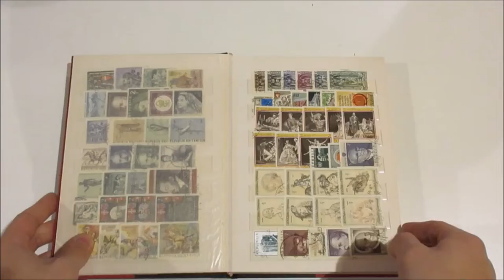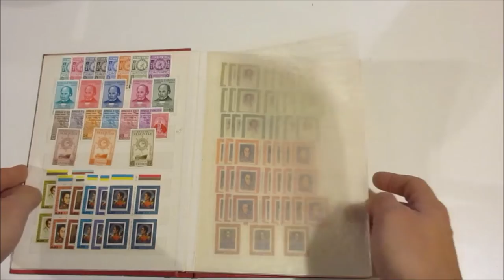Asta 41 - Lotto 542 - Mondo - Accumulazione di francobolli quasi tutti nuovi, in 7 classificatori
Mondo - Accumulazione di francobolli quasi tutti nuovi, in 7 classificatori fra area europea e Sud America, interessante.